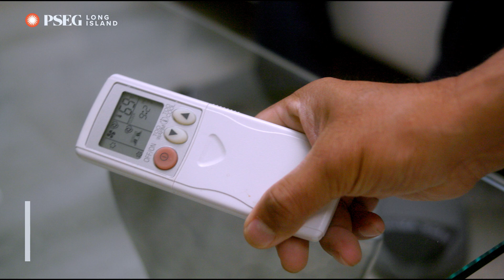Heat Pumps: John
Hear from Long Island resident John, who has taken advantage of PSEG Long Island rebates to switch to an energy-efficient heat pump system to heat and cool his home. You can learn more on our [youtube.com]

Looking for a contractor? [youtube.com]

Considering all of your HVAC options? [findapseglicontractor.com]